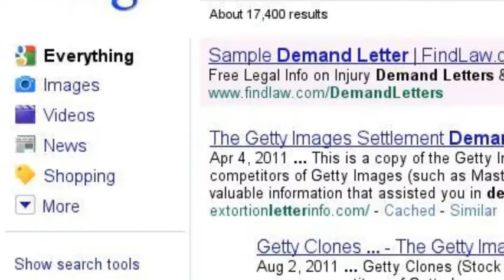Corbis Settlement Demand Letter Info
- Learn more about the Corbis Settlement Demand Letter, find out if it is a scam or extortion, how to defend against the letter, and who can help you.